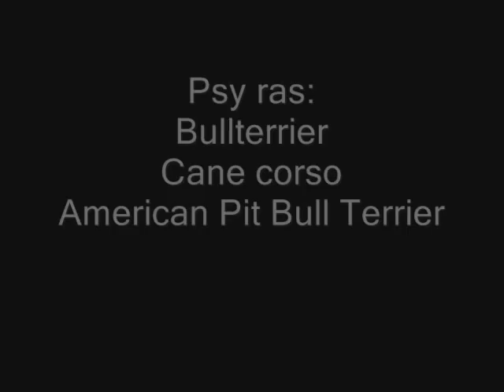Pitbullteam&Łapa Jaguara.wmv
pit bull, cane corso, bulterier